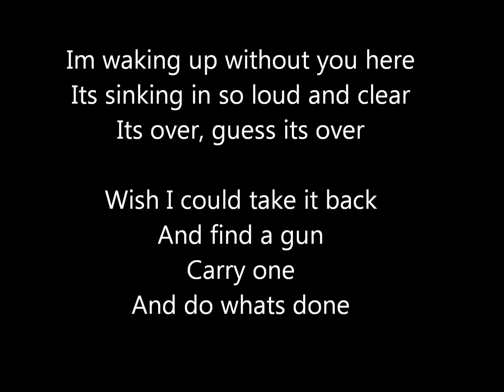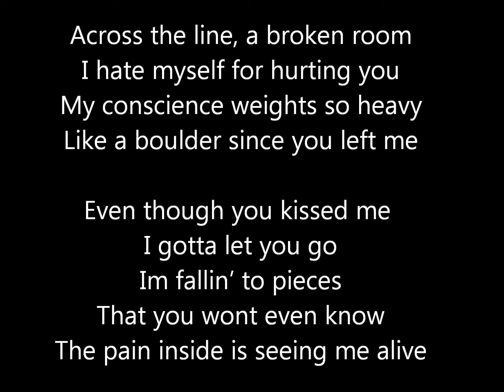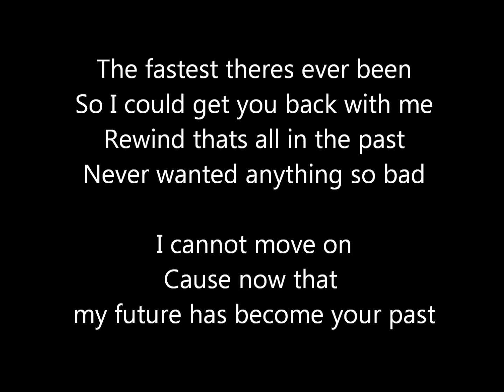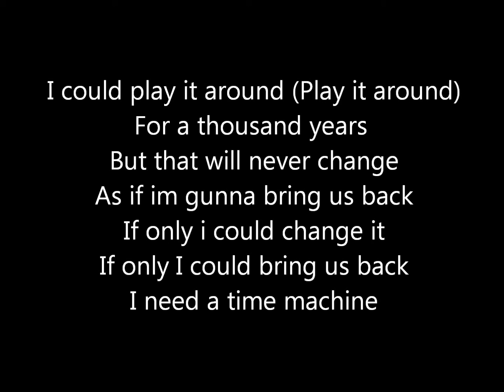SNSD - Time Machine Lyrics + Download link